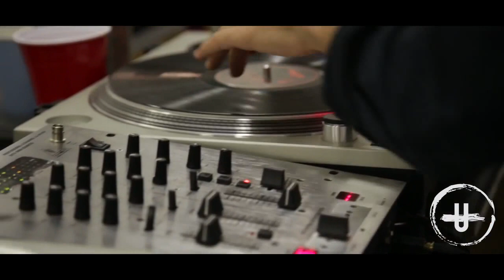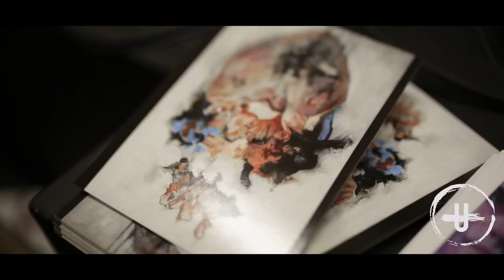Unit London | Launch Exhibition